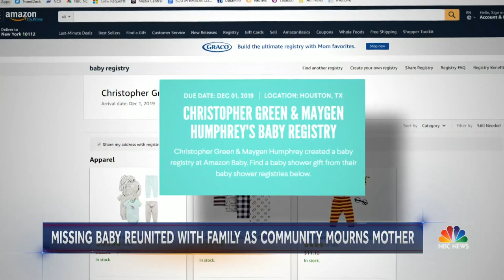Baby Of Heidi Broussard, Murdered Texas Mom, Returned To Father | NBC Nightly News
At the same time, investigators have yet to reveal a motive in the death of Heidi Broussard -- deepening the mystery.